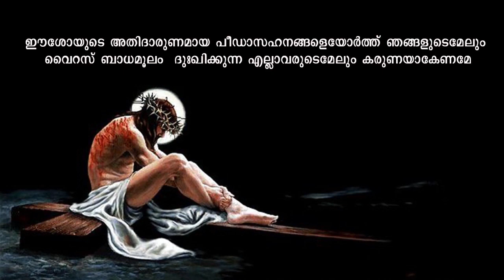Lent 2020 |Day 40|Akhila Shaji Mundattuchundayil Peruvanthanam|Social Media Apostolate Kanjirappally